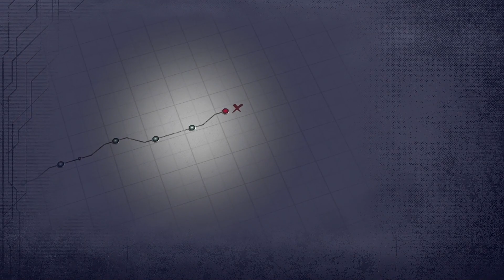【英雄伝説 黎の軌跡Ⅱ CRIMSON SiN 実況プレイ Part 71】 のんびり気ままにまったりプレイ！ 【ＥＴ・ナベ】